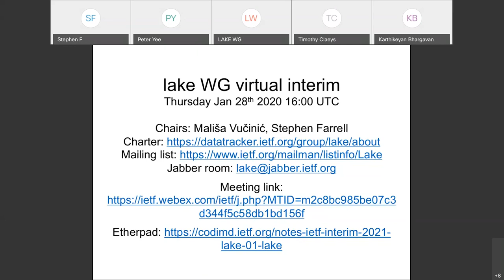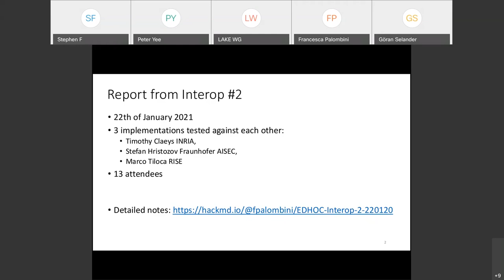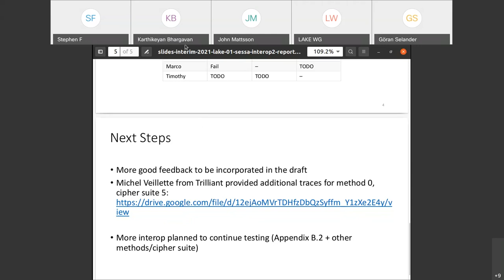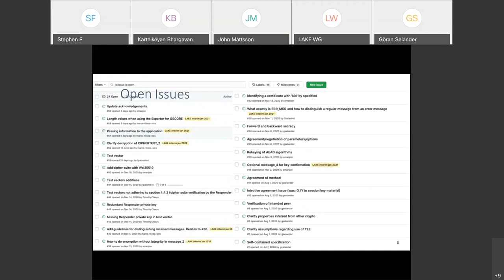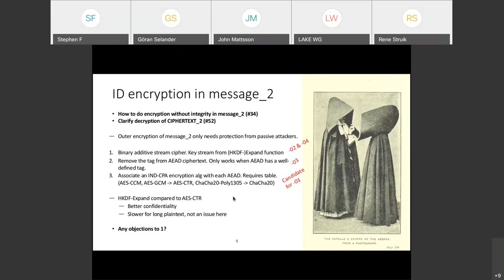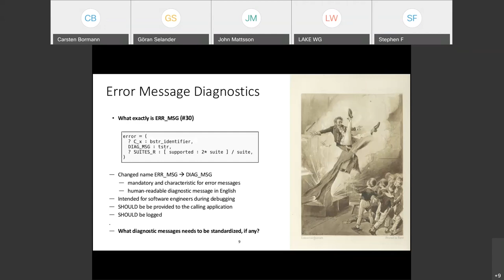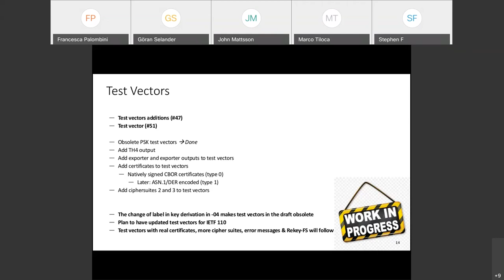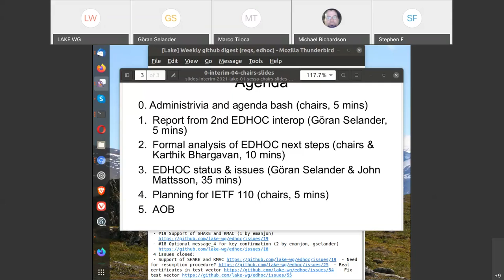LAKE WG Interim Meeting, 2021-01-28